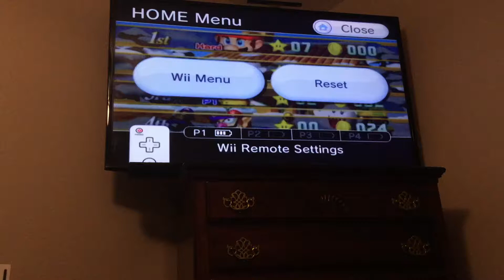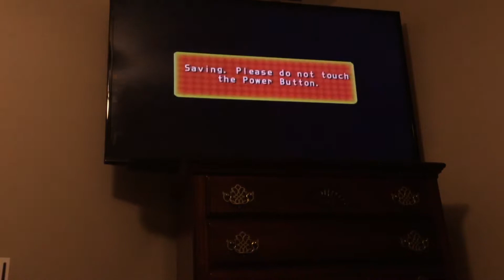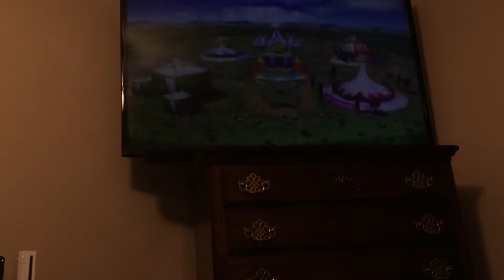Mario Party 8 Board Mayhen!!! Part 12 “Final... on Koopa’s Tycoon Town”